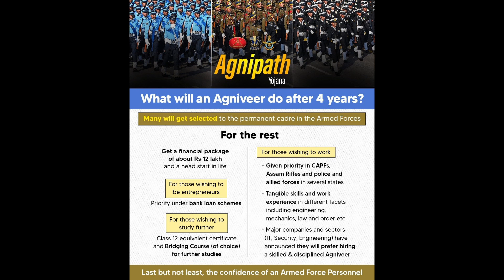Agniveer Violence: अग्निवीर समाज के लिए खतरा?